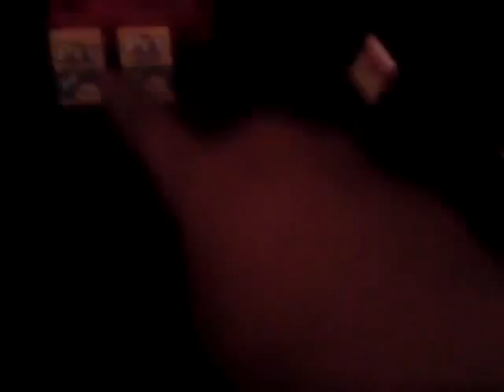Puppy play time review